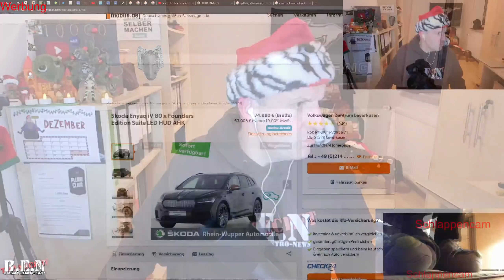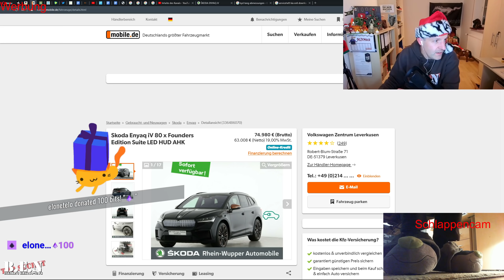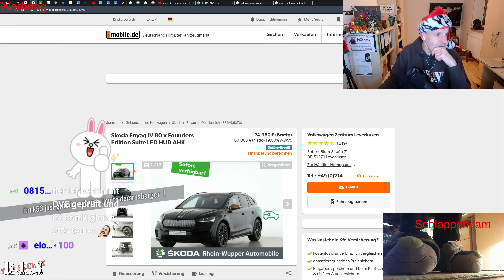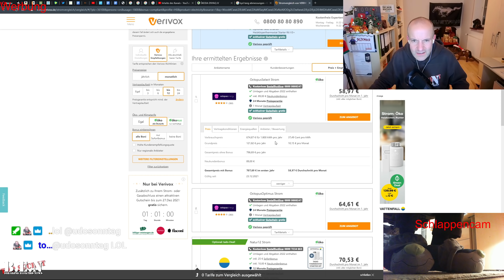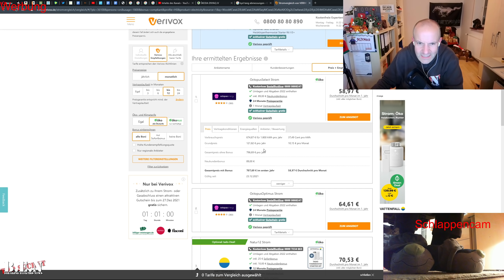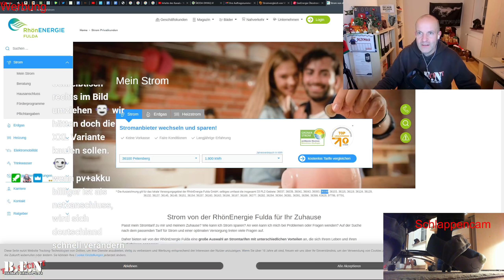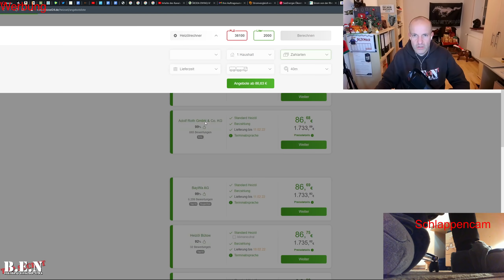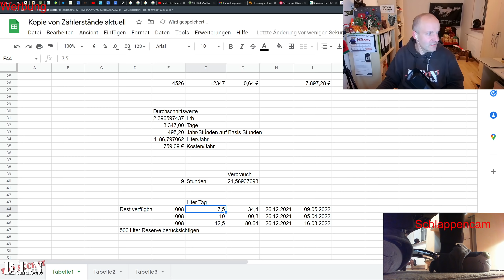Twitch Konserve: B.E.N sabbelt Elektromobilität